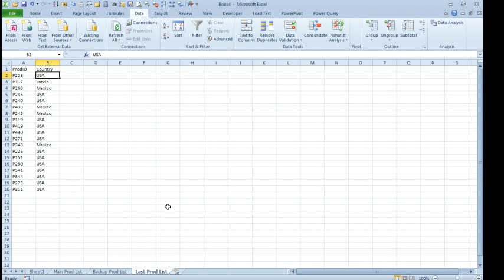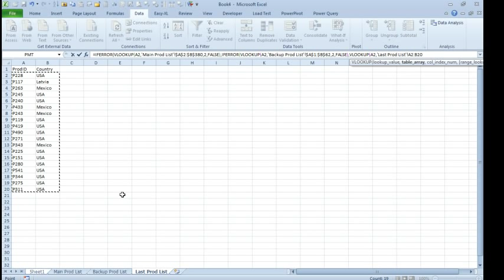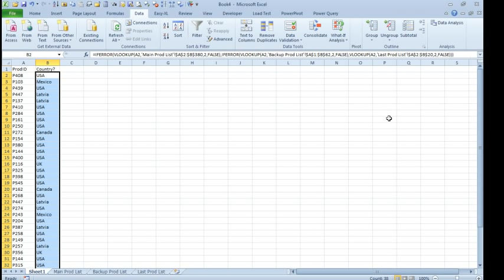Excel - VLOOKUP to 3 Sheets - Episode 1861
Microsoft Excel Tutorial: Latasha asks how to VLOOKUP to three worksheets.

Welcome back to another episode of the MrExcel podcast. In today's episode, we will be tackling a question sent in by Latasha about using VLOOKUP to retrieve data from three different sheets in Excel. This can be a tricky task, but fear not, as I have a solution that will make it a breeze.

Latasha has a list of product IDs and needs to retrieve the corresponding country code for each product. The majority of the products are listed on the main sheet, but some are on a backup sheet and a few are on a rarely used sheet. So how do we use VLOOKUP to retrieve data from all three sheets? I challenge you to share your solution in the YouTube comments, but for now, let me show you my approach.

First, we will use a simple VLOOKUP formula to retrieve data from the main sheet. This will work for 80% of the products, but for the remaining 20%, we will need to use a backup VLOOKUP formula to retrieve data from the backup sheet. To make this process smoother, we will wrap the first VLOOKUP formula in an IFERROR function. This will allow us to catch any errors and move on to the backup VLOOKUP formula. For those using Excel 2013, you can use the IFNA function instead of IFERROR.

But what about the few products that are on the rarely used sheet? Don't worry, we have a solution for that too. We will add another IFERROR function before the backup VLOOKUP formula, which will catch any errors and move on to the rarely used sheet. This way, we can ensure that we retrieve data from one of the three sheets for all products.

It's important to note that the order of the sheets in the formula matters. The sheet with the most products should be the first VLOOKUP, followed by the backup sheet, and then the rarely used sheet. This way, we can minimize the number of times the formula needs to move on to the next sheet.

I hope this solution helps you with your VLOOKUP needs. But as always, I am open to hearing your suggestions and improvements in the YouTube comments. Thank you to Latasha for sending in this question, and thank you for tuning in to another episode of the MrExcel podcast.

Table of Contents:
(00:00) VLOOKUP to All Three Sheets?!
(00:12) Question from Latasha about using VLOOKUP on multiple sheets
(00:22) Most products on main list, some on backup list, and few on rarely used list
(00:35) Need to look at all three sheets
(00:48) First solution: VLOOKUP on first sheet
(01:03) Using IFERROR to handle errors
(01:20) IFERROR vs. IFNA for different versions of Excel
(01:30) Using VLOOKUP on second sheet if first one fails
(01:45) Adding another IFERROR for products on third sheet
(02:11) Importance of order of sheets in VLOOKUP
(02:44) Final solution and request for feedback
(03:05) Clicking Like really helps the algorithm

This video answers these common search terms:
Backup Product List
Episode # 1861
Excel 2013
IFERROR function
Learn excel from MrExcel podcast
Main Product List
Rarely Used Product List
VLOOKUP function
VLOOKUP to All Three Sheets?!

Her product number might be found on the master product list, but it might be on the old product list, or it might be on the rare product list. She needs a formula that will get the country code from one of those three sheets. Today's episode shows one way to solve this problem. There might be others - post your alternative in the YouTube Comments.